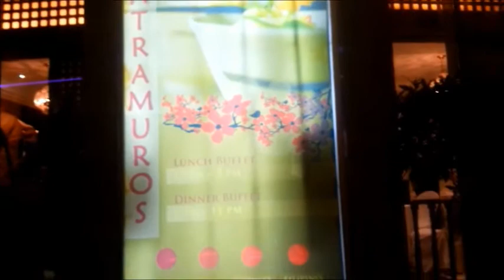(EMGOLDEX )TYCOONS GROUP AND TEAM GOLDEN HUNTERS DUBAI UAE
Tycoon group and Team Golden Hunters Dubai UAE!!5 pay out 15,000dhs or 180kpesos. grabe sa mga hindi na nakakajoin jan huwag ng magpahuli pa join na din kau..wag ng magdoda pa!!